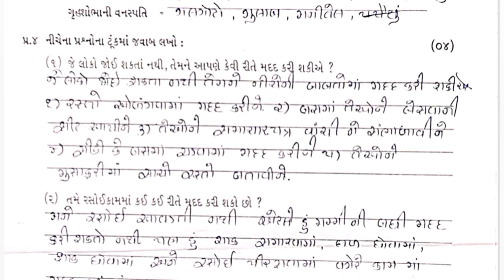Std 3 Aaspass Test Paper Solution 20 12 23